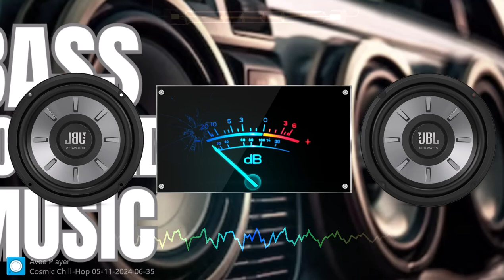Arabic Remix 2024 Trend Music Songs Arabic Remix Music New